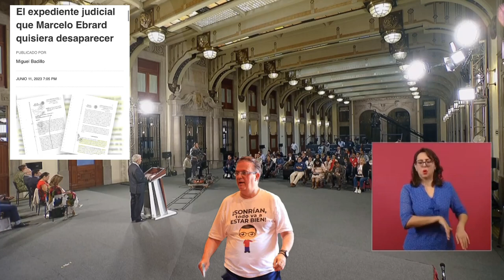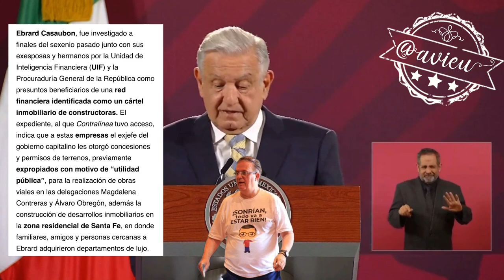🚨 Marcelo Ebrard, señalado por beneficiarse de la corrupción del cártel inmobiliario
🚨 Marcelo Ebrard, señalado por beneficiarse de la corrupción del cártel inmobiliario de constructoras, pero el Pdte. sale en su defensa pues lo considera objeto de persecución y hostigamiento del sexenio pasado 🦆